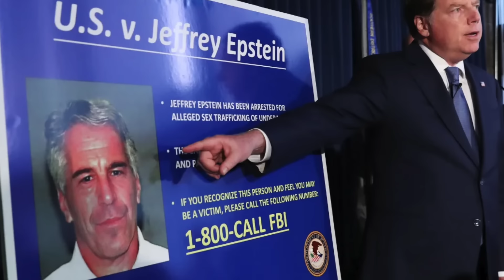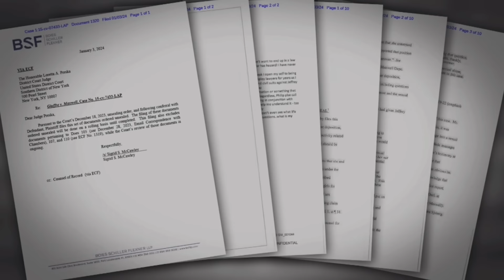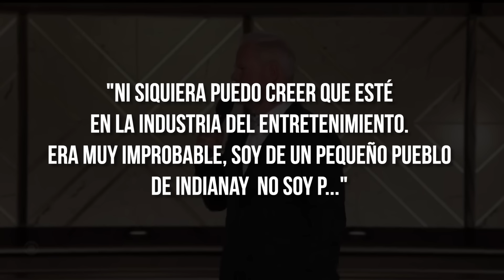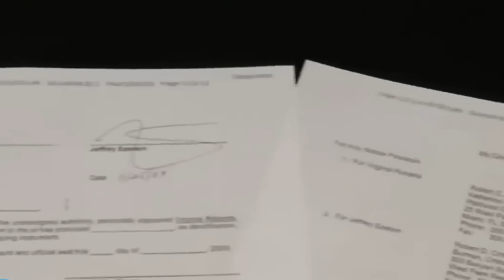La POLÉMICA BROMA en LOS GLOBOS de ORO de la cual NADIE SE ATREVE a HABLAR!